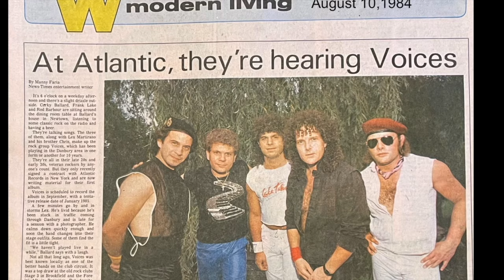01 Intro Fanfare Karn Evil 9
Voices an Atlantic recording act performing a classic ELP song, Karn Evil 9.
Dedicated to Frank Lake, our former guitarist who passed in 2006. Voices reformed for a reunion after 43 years of not performing as a group.

Voices Band Members
Rod Barbour – Lead Vocals
Lex Martirano – Drums, Background Vocals
Corky Ballard – Bass, Lead & Background Vocals
Chris Martirano – Keyboards, Background Vocals
Ramón Colon – Electric Guitars (former bandmate from Emily Band)

Special Guest Appearance (former bandmate from Emily Band)
Jon Fanelli – 12 String Guitar & Lead Vocals on The Question

Visual Production
Stage Lighting – Bob Geronimo
Screen Graphics – Leslie DaSilva

Audio Production
Audio Systems Engineers – Michael 'Flippy' Fishman Sound
                                                  Jessica Klee (JLK Professional Services
Live Recording – Jessica Klee (JLK Professional Services)